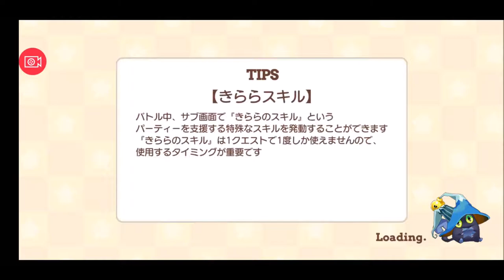【きららファンタジア 】 「異世界でもうさぎですか」クエスト後編【#24：ごちうさ 】